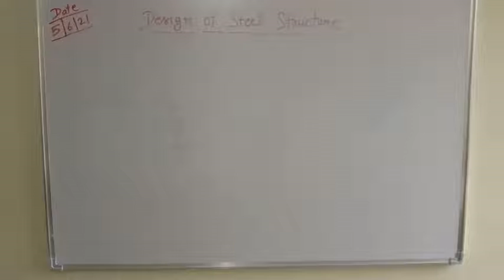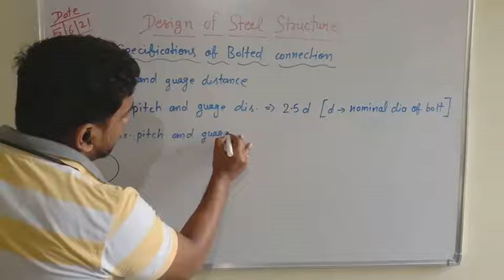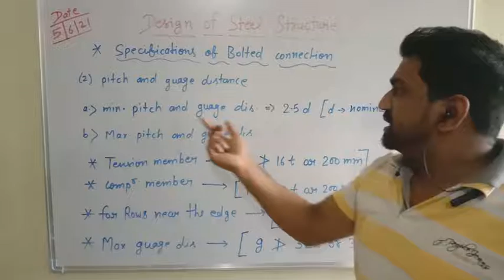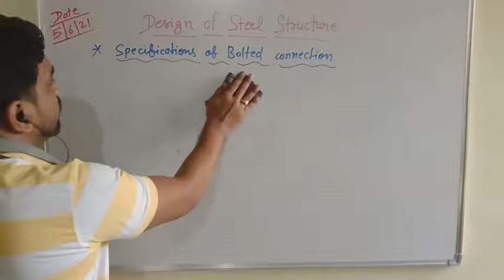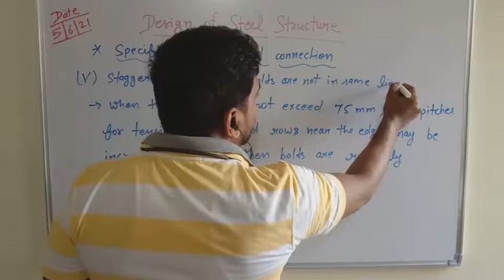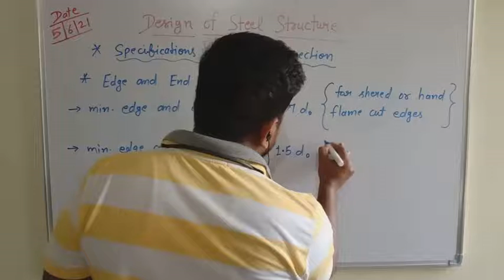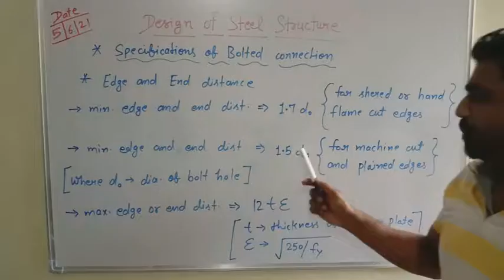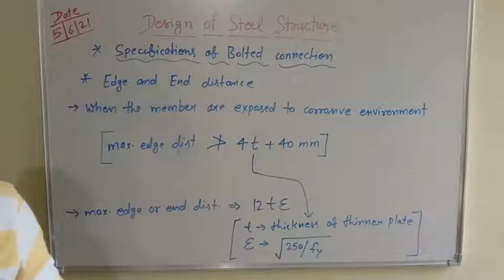VL-21_Specifications of Bolted Connection_DSS